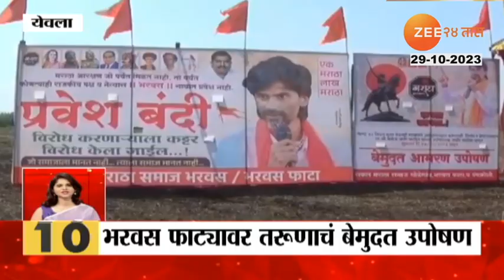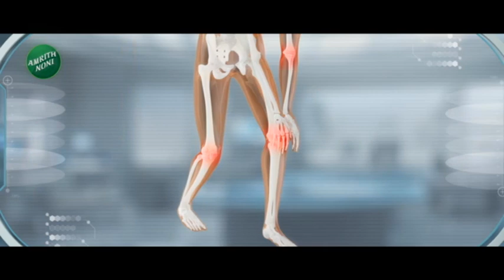24Taas Superfast | 24 तास सुपरफास्ट | PART 2 | 29th October 2023 | zee 24 taas